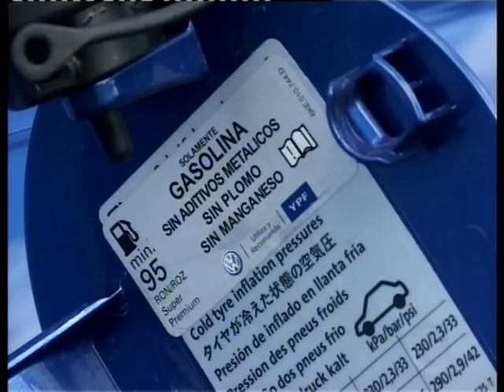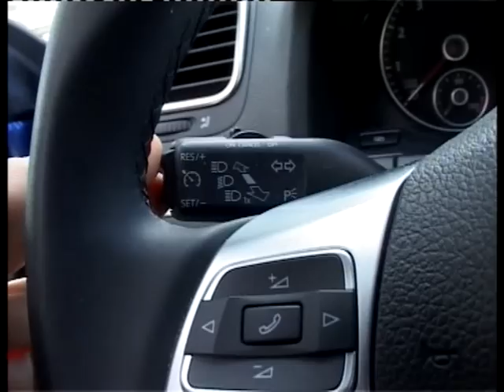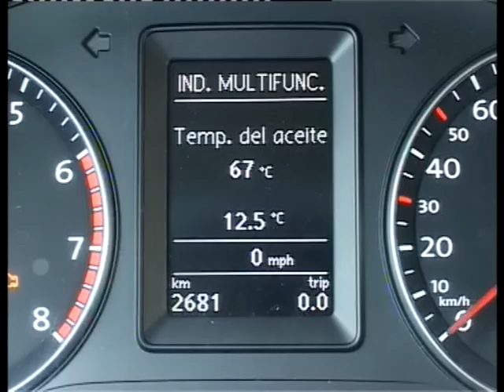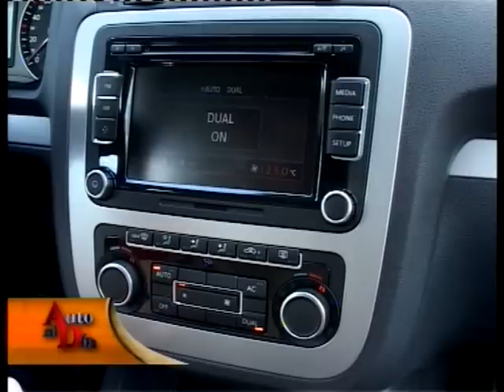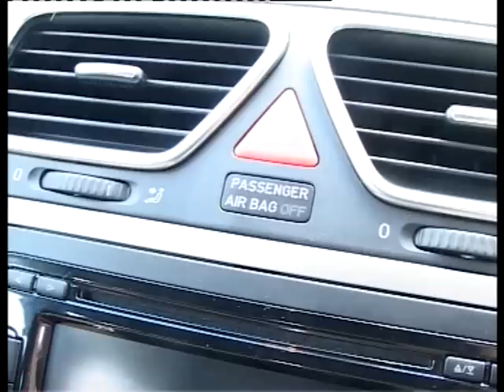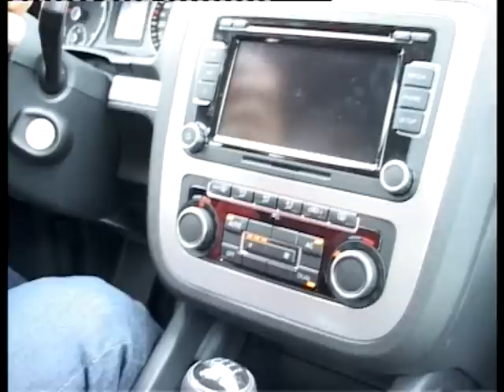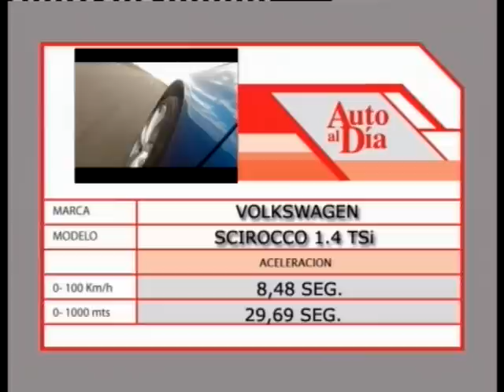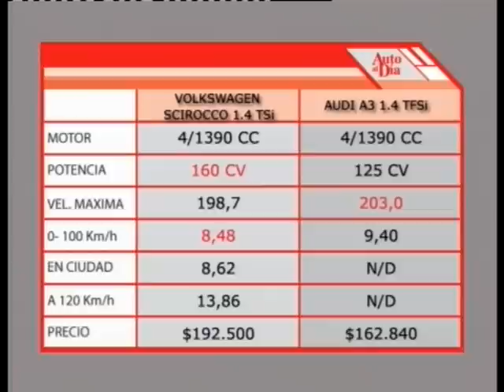VW SCIROCCO 1.4 TEST AUTO AL DÍA (2012)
Hace casi 4 años probábamos a la coupé Scirocco de VW con el motor 1.4 T de 160 cv,